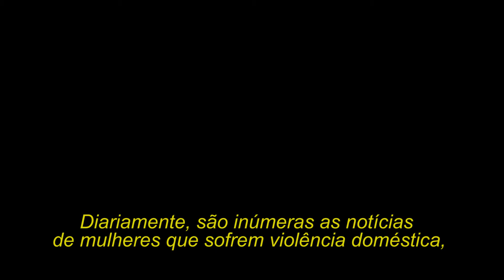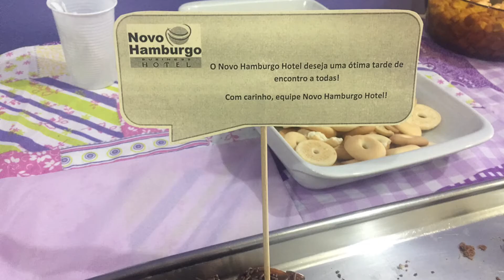Miss Brasil Mundo 2017 - Beleza pelo Bem - Miss Ilha da Pintada CNB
Monalisa Menezes - Miss Ilha da Pintada CNB 2017 estará no Miss Brasil Mundo 2017 que ocorrerá no dia 12 de Agosto diretamente do Hotel do Bosque em Angra dos Reis - RJ, com Transmissão da Rede Brasil.